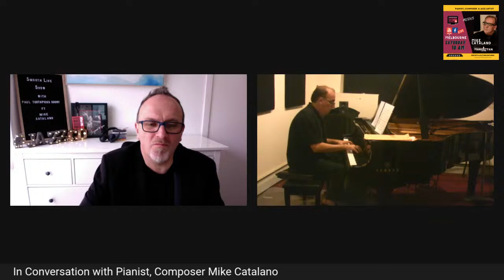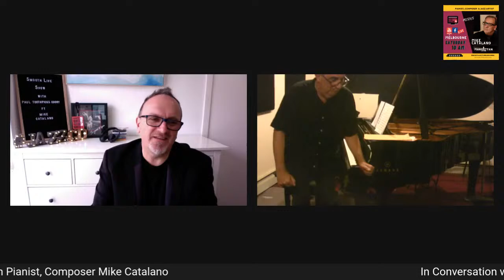MIKE CATALANO LIVE FROM NEW YORK [ A MANHATTAN AFFAIR ]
Pianist, Composer and Jazz Artist Mike Catalano from New York joins us in Conversation on the SMOOTH LIVE SHOW.
Mike will talk us through the joys of his first solo debut cd A Manhattan Affair
Mike will be playing live from his Studio, the celebrated music of his catalogue.
Mike Catalano preformed live
'Smooth As Silk'- A Manhattan Affair Album
'Lelena' - A Manhattan Affair Album
'Dois Corrego' ( Mike Catalano own interpretation)